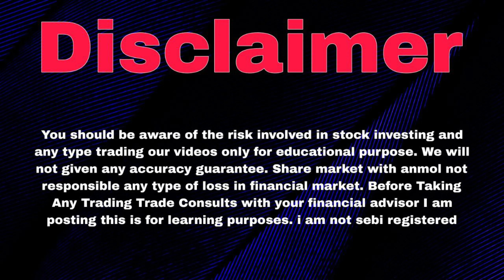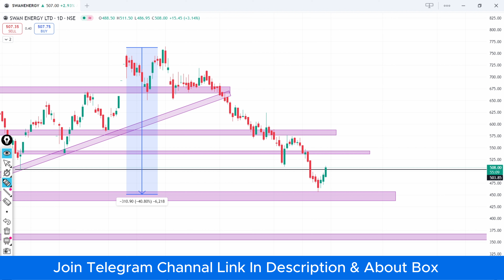Swan Energy Share Latest News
swan energy share news

swan energy share analysis

swan energy share target

swan energy share today news

swan energy share price

swan energy share telugu

swan energy share latest news today

swan energy share today

swan energy Itd share price

swan energy latest news

swan energy agm

swan energy analysis

swan energy results

swan energy q4 results 2024

swan energy news

swan energy fundamentals

swan energy today news

swan energy latest news telugu

swan energy business model

swan energy latest news tamil

swan energy latest news today

swan energy latest news hindi